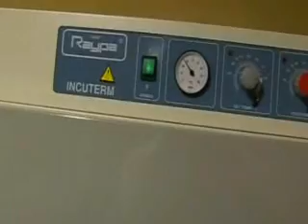Obxectivo Innovar: Hifas da Terra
Obxectivo Innovar" é unha serie documental, composta por trinta e nove microespazos audiovisuais e realizada polo Equipo de Investigación CanalCampus da Universidade de Vigo, por encargo da Consellería de Innovación e Industria, que se emitiu durante o mes de novembro na TVG e que forma parte do Programa de Sensibilización Social do Plan Galego de I+D+i de dita consellería